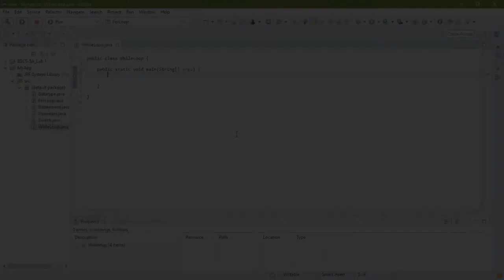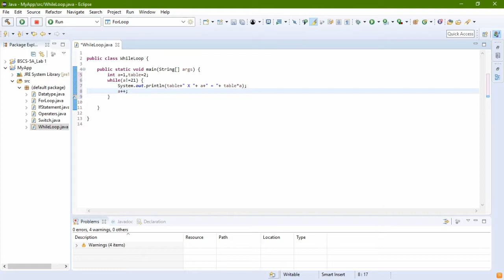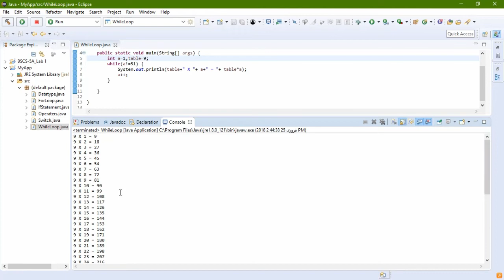Java Language (While Loop: Lecture-08: Urdu)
The only purpose of our channel is to make you learn about the professional skills in computer in latest technologies i.e. Web Development, web Designing, Programming fundamentals, Java,C#, C++, C, Software Development and much more at a single platform.